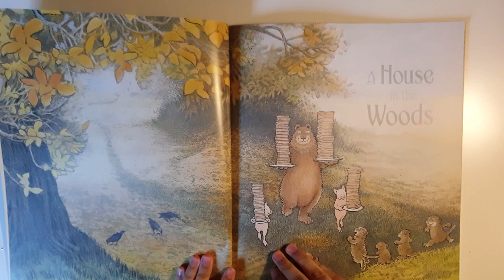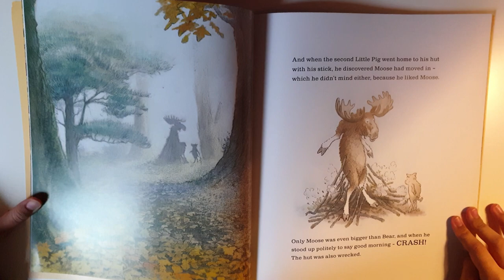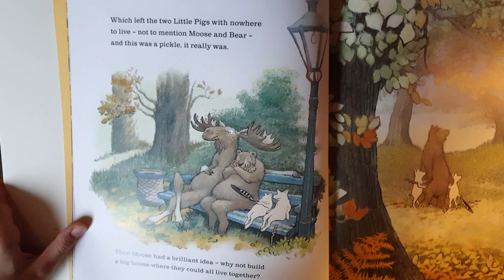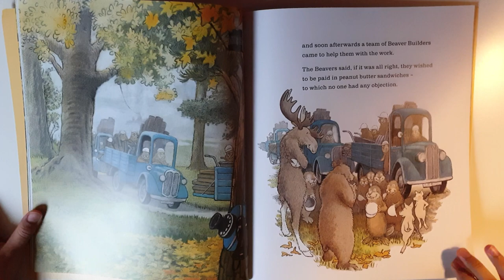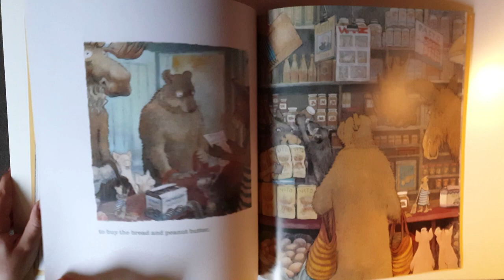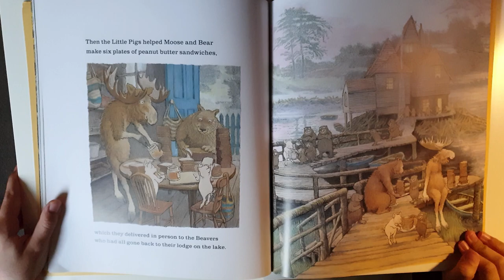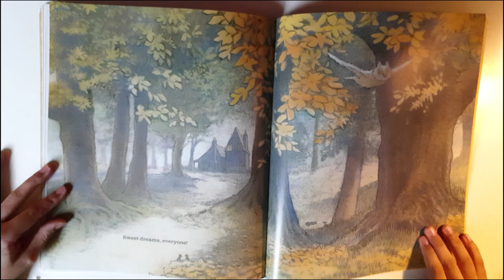A House in the Woods by Inga Moore. Children's read-aloud picture book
Blabby Duck reads A House in the Woods by Inga Moore.

"Two little pigs set out to build a house big enough to share with some very big friends..."